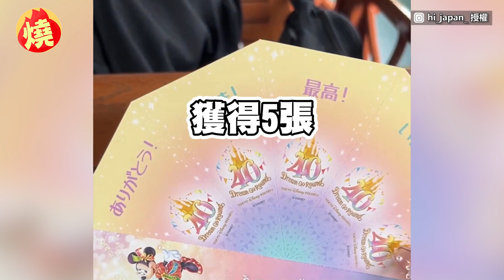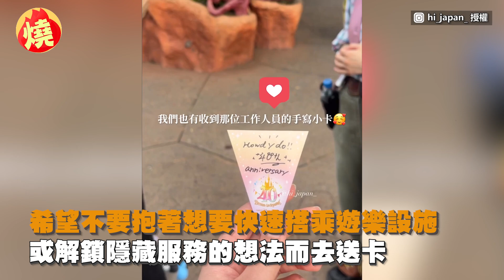妹子遊東京迪士尼送員工感謝卡 竟解鎖「隱藏服務」超幸運－全民話燒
近期一名在日本留學的台灣女子，曝光她在東京迪士尼的幸運體驗，她將在園內獲得的感謝小卡，再送給幾位工作人員後，其中一位竟然主動帶他們到「秘密通道」，不僅為他們講解園內的知識，還讓他們快速通關，體驗其中一項遊樂設施，相當幸運。